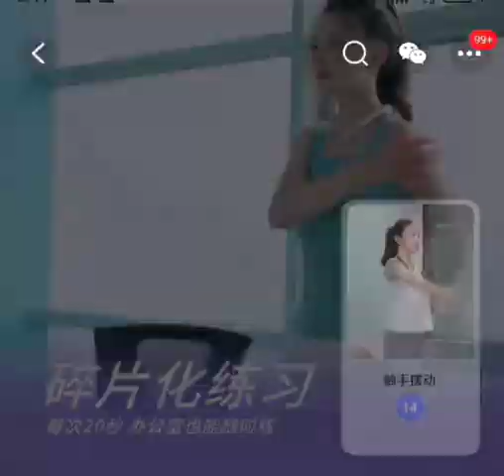HiPee 3D Интеллектуальное Кольцо Для Коррекции осанки